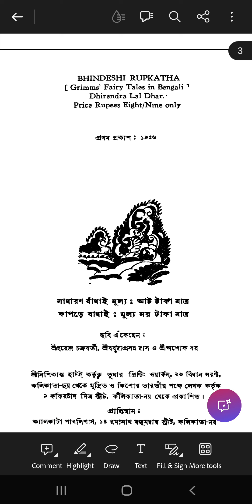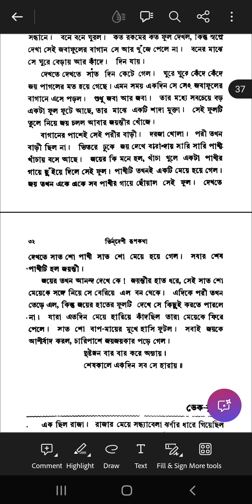Joy Jayanti - Hirendralal Dhar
Bhindeshi Rupkatha - Grimms' Fairy tales